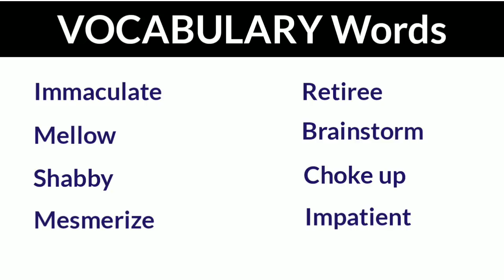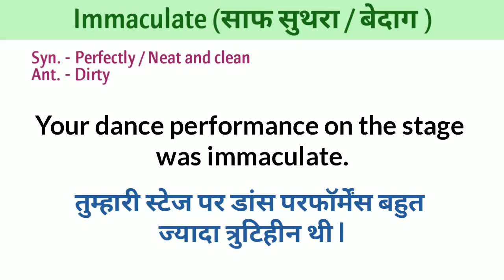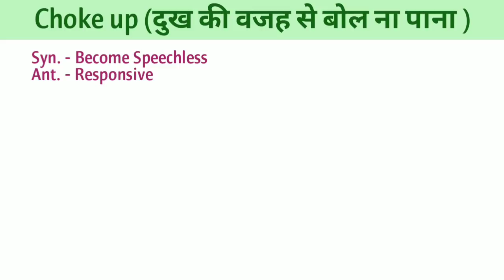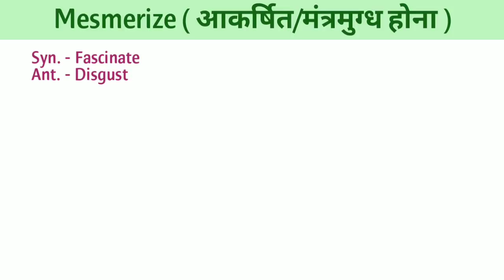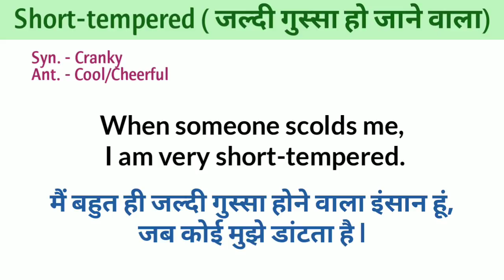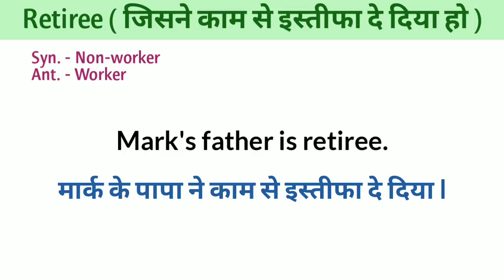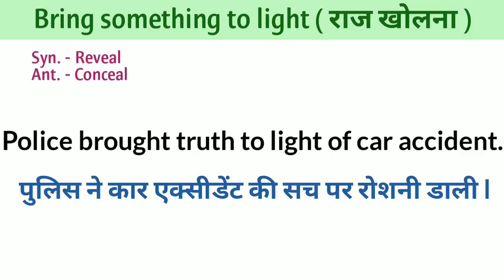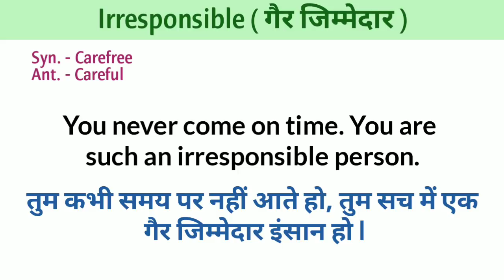English VOCABULARY • Vocabulary Words with Meaning • English Speaking Practice • Let Me Flow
Let's clear doubts.
I took some interesting words and english sentences, Phrases, Idioms. Those are very common in our daily life. This video will help you to enhance your conversation and speaking skills.
It can be used in our daily  conversation. By Using these attractive English words in our daily conversation. We can make our own attractive English Sentences related to our daily life By which we can grab the attention of people easily.
Words are --
Immaculate
Impatient
Choke up
Mellow
Shabby
Mesmerize
Short-tempered
Retiree
Brainstorm
Persuade
Bring something to light
Irresponsible

Keep practicing...

English Vocabulary
Vocabulary words
Spoken english
English speaking practice
English speaking
English idioms
English phrases
Idioms and phrases
Simple English
English words